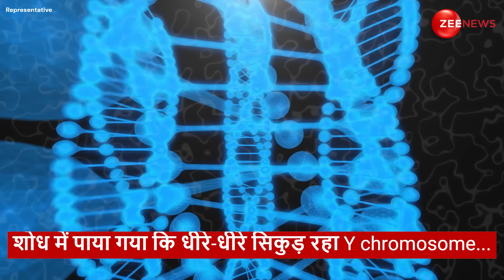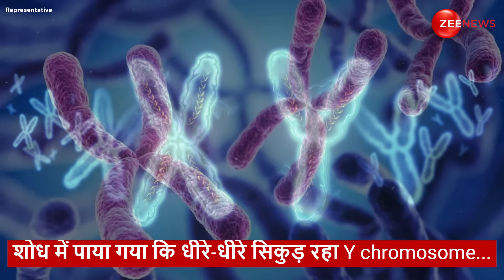Disappearing Y Chromosome: सिकुड़ रहा Y Chromosome,क्या खत्म हो जाएगा पुरुषों का वजूद?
The Disappearing Y Chromosome:science ने हमेशा हमें हैरान किया है। University of Kent के एक नए शोध के अनुसार,  Male Y chromosome लगातार सिकुड़ रहा है। इसका मतलब है यह है कि भविष्य में Male का वजूद खत्म हो जाएगा? आइए जानते हैं। science के एक  Study में दावा किया गया है कि Y chromosome (जो पुरुषों की लैंगिक पहचान के लिए जिम्मेदार होता है) धीरे-धीरे सिकुड़ रहा है और इसके पूरी तरह से गायब होने का खतरा है। scientist का मानना है कि Y chromosome की सिकुड़न लाखों वर्षों से जारी है। इसका कारण यह है कि Y chromosome में अन्य  chromosome की तुलना में अधिक तेजी से  Changes होते हैं। इसके अलावा, Y chromosome में अन्य chromosome की तुलना में कम  gen होते हैं, जिससे इसके सिकुड़ने का खतरा बढ़ जाता है। अब सवाल है कि क्या पुरुषों का वजूद खतरे में पड़ सकता है?